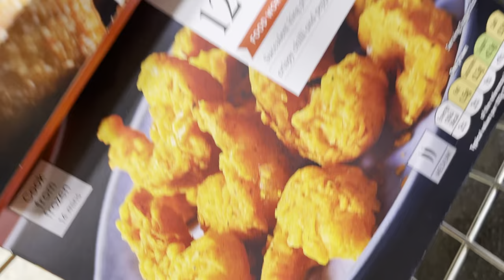New Year's Highland Trip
I am long for going to highland since the first month I came to Scotland and finally got the chance to go. Spent such a wonderful time with my boyfriend and his family. This is the first time I truly feel accepted and beloved when we lit the fire, watched the New Year gala, drank champagne and exchanged our new year resolution together. I posted it tonight on Chinese New Year's Eve and hope everyone Happy 2023, wish you a lovely journey！